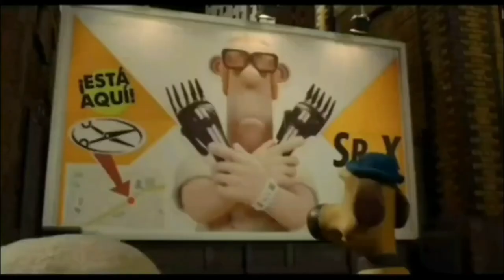Shaun the Sheep Movie